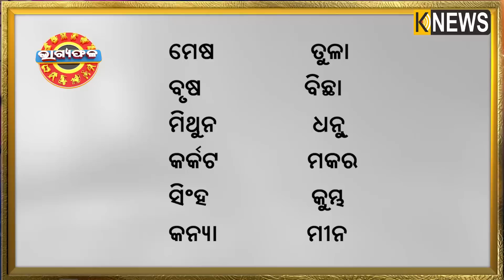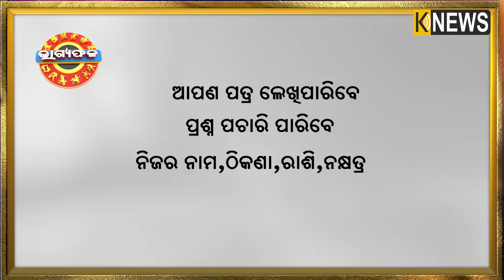ଦୈନିକ ରାଶିଫଳ || Bhagyafala || ଗୁରୁବାର || ୨୪ ଅଗଷ୍ଟ ୨୦୨୩ || Knewsodisha || Knews Odisha